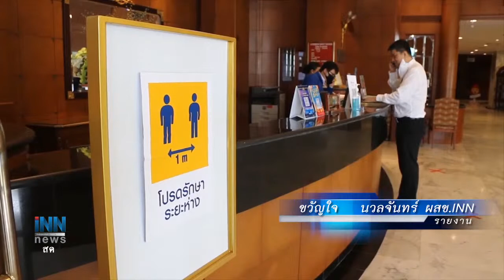INNNEWS Live Stream